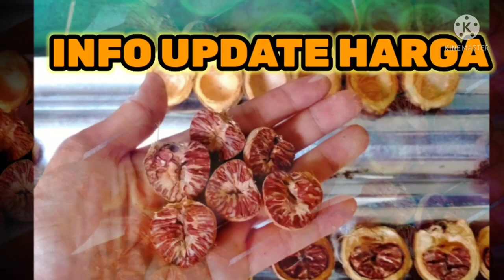MESIN TERBARU || MESIN PENGUPAS PINANG MUDA OVEN KERING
Mesin ini juga merupakan mesin produksi dari bengkel mandiri teknik, di Medan Sumatera Utara.